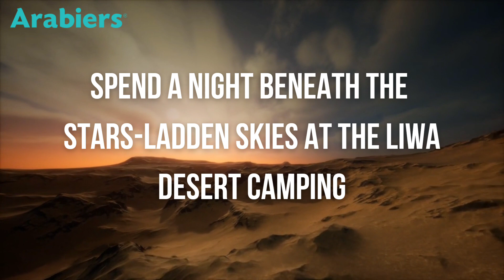Experience the Liwa Desert Safari in the UAE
Experience the vastness of mother nature in the UAE, use our handy guide to camp in the Liwa desert safari in UAE.